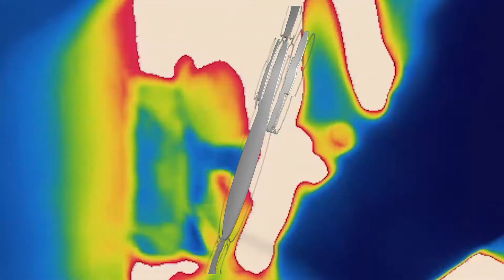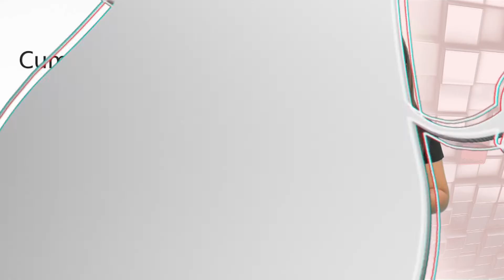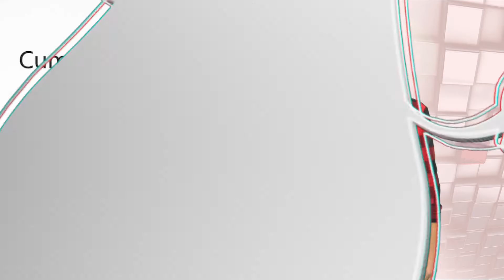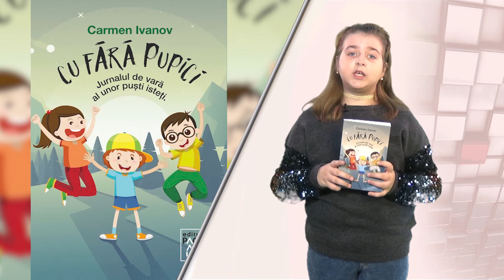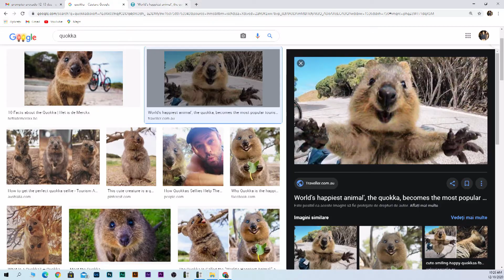Avocado News, 12.12.2020